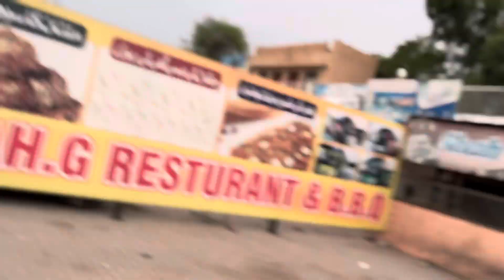Our Qafila reached to mansehra|Hammad Raza